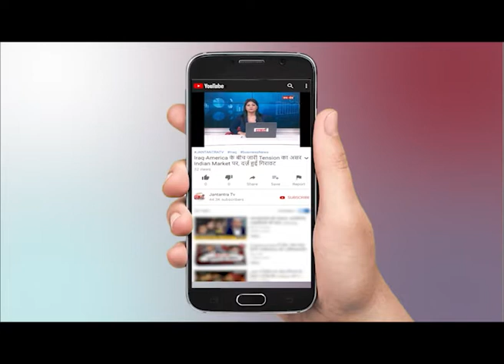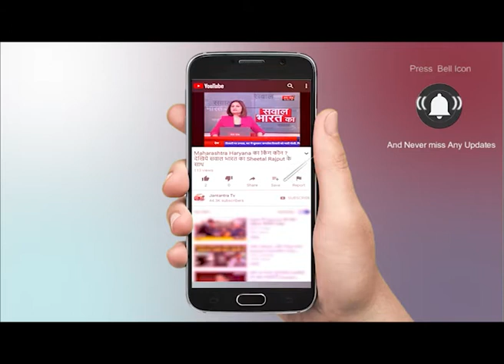Reporter Live : देश भर की सभी बड़ी खबरों का Latest Update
Reporter Live : Catch all the latest update of big breaking and latest news, which one happening all over the india. Our reporters are all set to deliver the accurate information of every news.